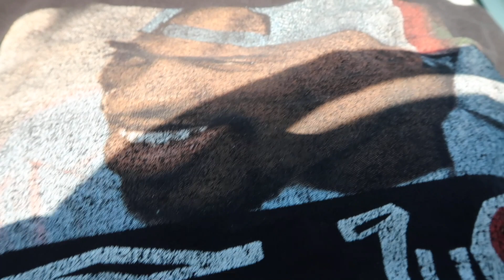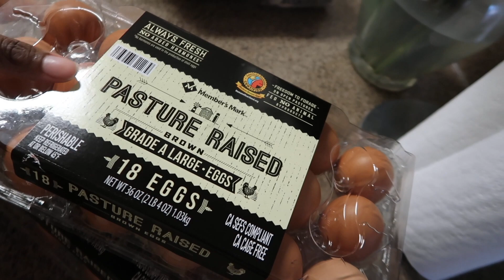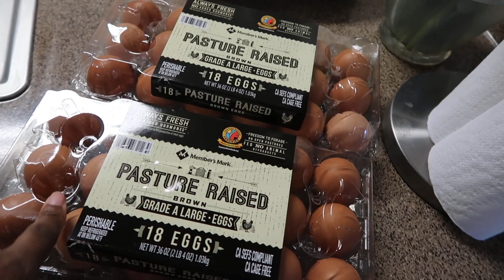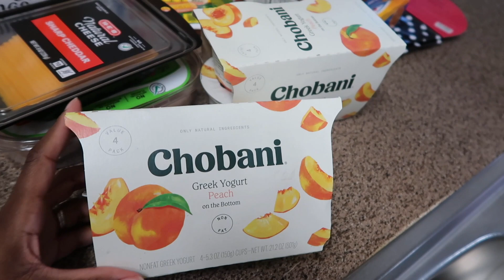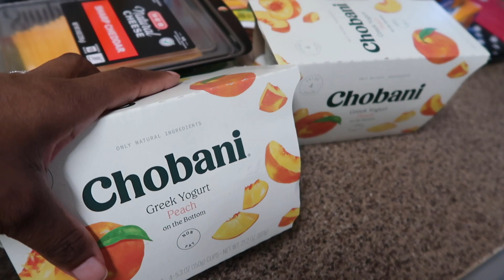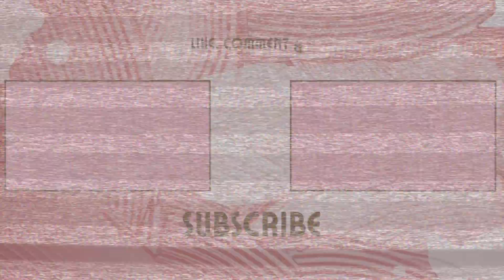PREGNANCY VLOG | GROCERY HAUL| GLUCOSE TESTING. . .I ALMOST PASSED OUT | I'M TO TIRED TO DO THIS